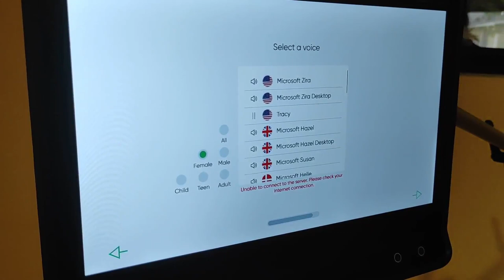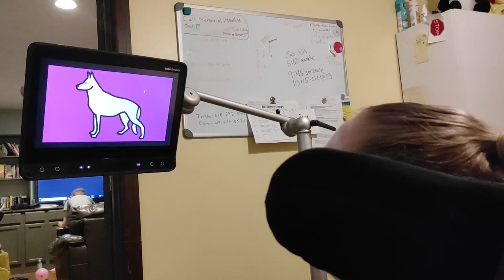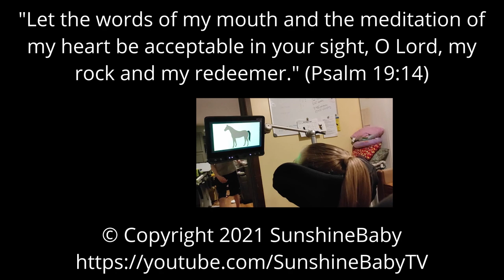Will She Learn to Talk? // Using a Tobii Dynavox Eye Gaze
Raelynn got another trial of a Tobii Dynavox Eye Gaze device! We're really hopeful that this kind of technology will allow Raelynn to eventually be able to communicate with us in very meaningful ways. I can't wait!